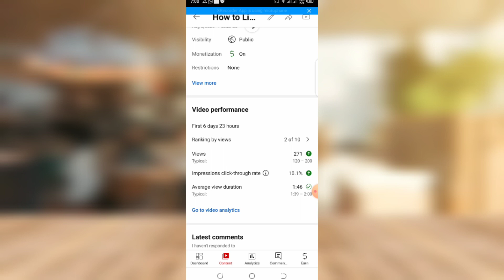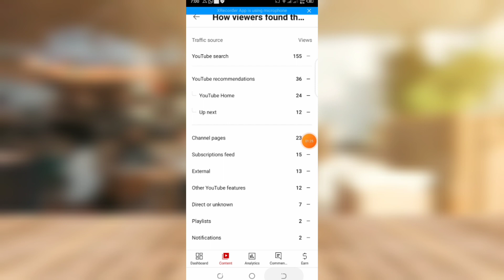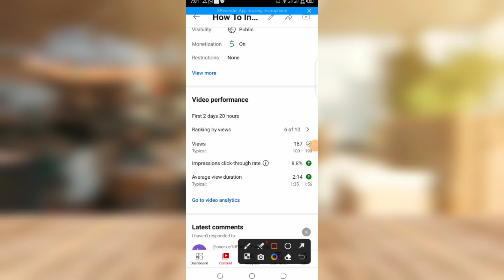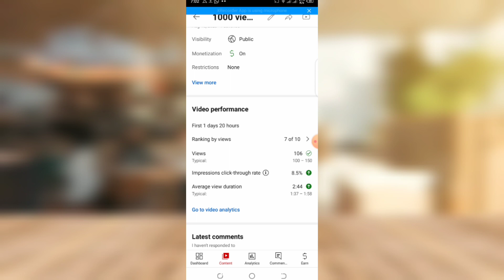How To Go viral on New YouTube Channel in 2023 || how to grow youtube channel in 2023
Aslamualikum Fiends Today in this video i will teach you how to
Your Quarries :- 👇🏻🙂
How to increase click Through Rate on YouTube videos
How to video viral on YouTube 2023
Views down problem
Views kaise badhaye on YouTube Fast in 2023
views nahi aa raha hai to kya
karen
views nahi aa raha hai to kya kare 2023
karen 2023
views nahi aa raha hai to kya kare
karen short
short video
how to get more views on videos Fast
badhaye views kaise paye
youtube pr view nahi ho rha hai
you tube channel grow kaise kare
How to grow new YouTube channel 2023
invalid click activity
badhaye
kaise badhaye
badhaye
karen 2023
lsrar chheena 2.0
karen 2023
channel
how to grow your channel
views kaise badhaye new channel par
youtube shorts channel unfreeze kaise kare
how to unfreeze shorts channel
shorts channel unfreeze kaise kare
youtube channel unfreeze
how to grow youtube channel
channel unfreeze
unfreeze youtube channel
channel unfreeze kaise kare 2023